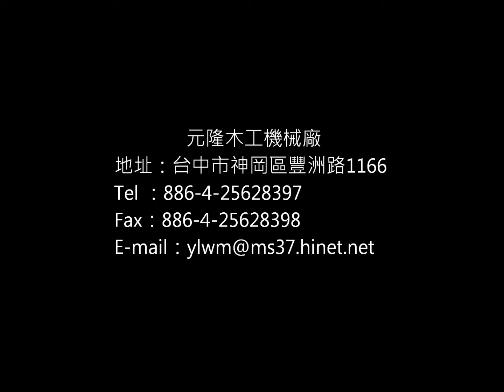YL-15302-R+B_CNC Router Machine_Yuan Lung